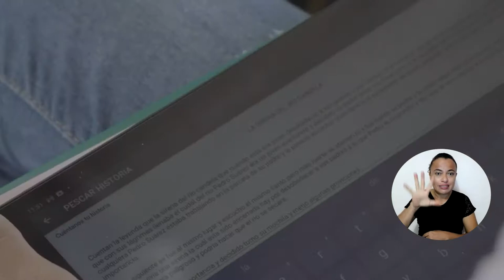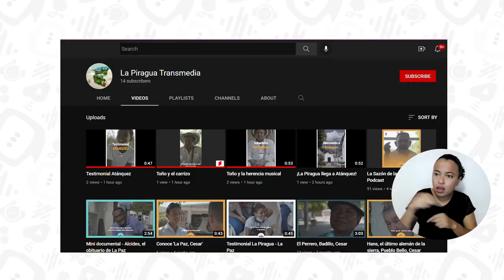‘La Piragua’ llega al departamento del Cesar para recuperar la tradición oral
El proyecto ‘La Piragua’, liderado por una docente de la Universidad del Magdalena, llegó al departamento del Cesar para empoderar a 275 niños y jóvenes y 165 profesores de colegios para recuperar la tradición oral y los saberes de la región con sus relatos, a través del Taller de Pescadores y Pescadoras. La iniciativa aspira a seguir rescatando historias y visibilizando diálogos, fortaleciendo la memoria local y la identidad en el mundo transmedia y audiovisual.